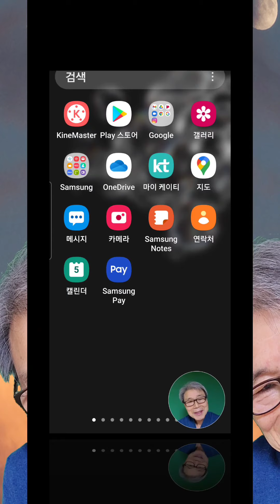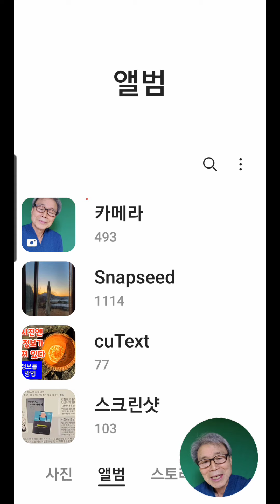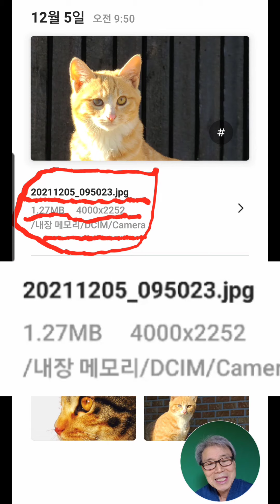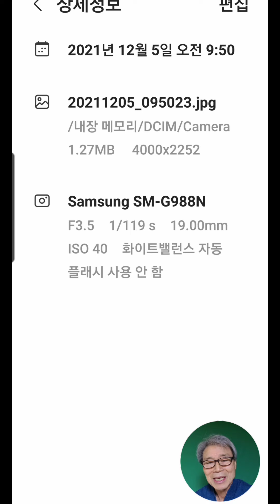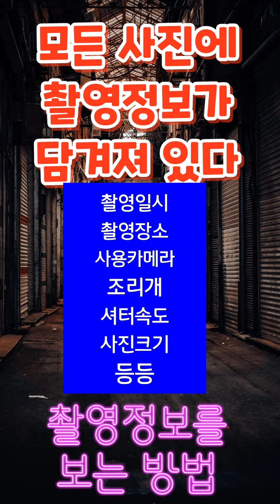있는 사진의 촬영정보(장소,일시,사진크기 등)를 알아내는 방법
모든 사진엔 촬영정보가 담겨져 있다. 촬영장소, 촬영일시,사진 크기, 조리개, 셔터속도 등등. 이를 찾아보는 방법